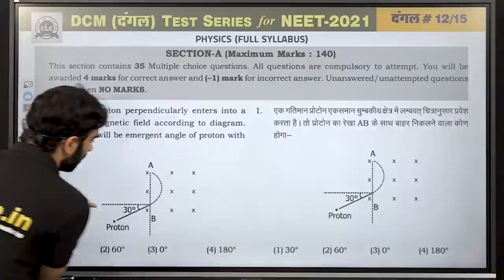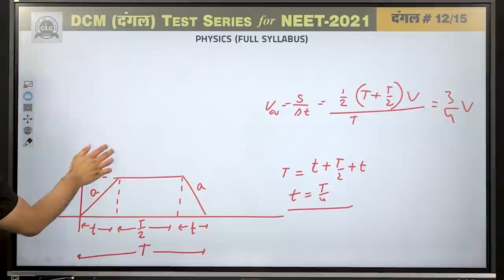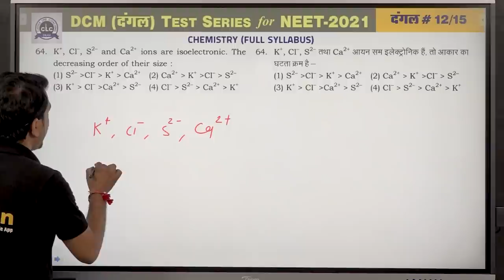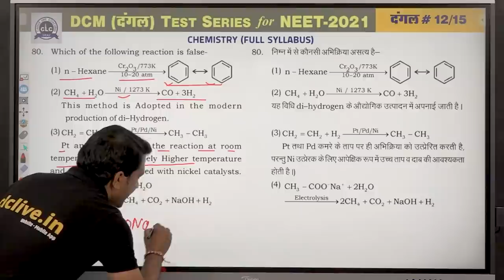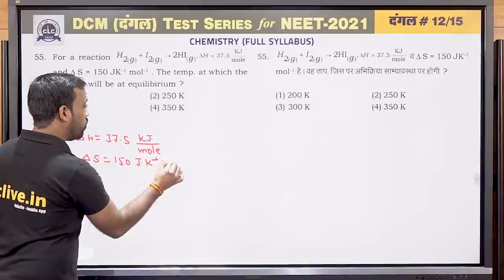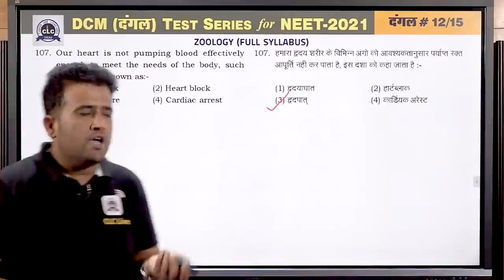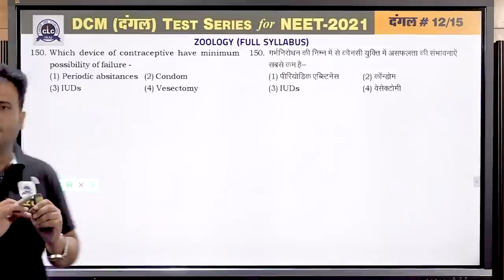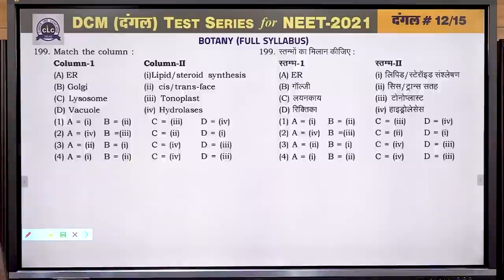दंगल#12 - VIDEO SOLUTION || DCM2.0 FOR NEET -2021 || CLC